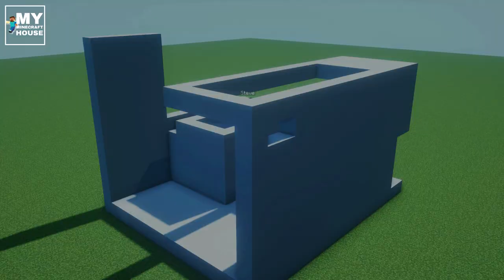⚒️ Minecraft: How to build a modern house with a simple swimming pool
➜Minecraft: How to build a modern house in Minecraft
➜Various Tutorials
➜Music At: Youtube Music
- “If you are looking for a simple way to build a mansion then this video is for you!
For me this is a program with a simple design!
✿ VERSION:
- Java version 1.17.1

✿ SHADER:
- BSL

✿ VERSION:
- Java version 1.17.1

✿ SHADER:
- BSL

MOD
- Replay the mod version